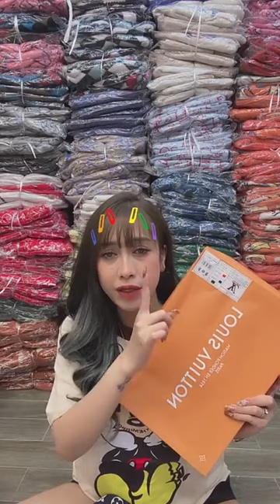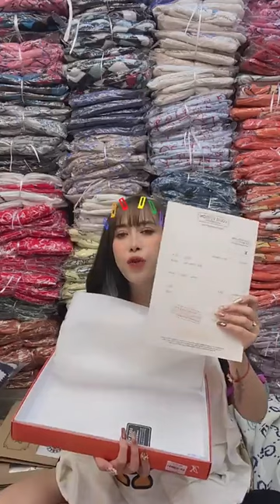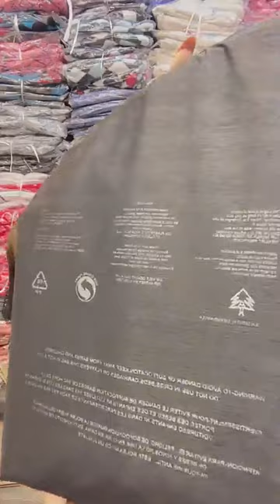Nguyễn Thanh Thuỷ 169928888 Ngân Hàng ACB Link sỉ https：⧸⧸zalo me⧸g⧸taabul755 💜 ｜ By Cô Gấu Tổn